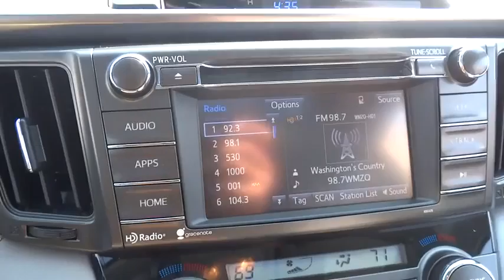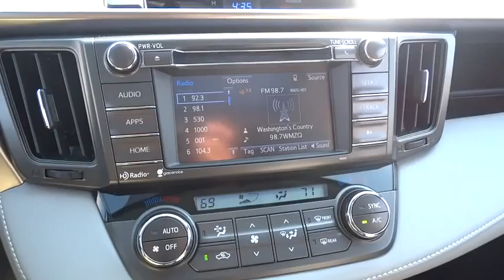2015 Toyota RAV4 Baltimore, Arbutus, cantonsville, Carroll County, MD 152614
2015 Toyota RAV4

Russel Toyota
6616 Baltimore National Pike

BACK-UP CAMERA, ALL WHEEL DRIVE, BLUETOOTH, MOONROOF, MP3 Player, KEYLESS ENTRY, 29 MPG Highway, SAT RADIO, The 2015 RAV4 captures the spirit of freedom that began with the original RAV4, yet breaks new ground in refinement, practicality and technology. The traditionally mounted spare now resides under the cargo floor so that the RAV4 now has a true liftgate, opening up instead of out. Opt for the RAV4 Limited and you'll get a power liftgate with jam protection that even offers height adjustment. From its efficient engine to its new 6-speed automatic transmission and updated suspension, RAV4 is every bit a driver's machine. It's now available with the all-new Dynamic Torque-Control All-Wheel Drive system. It improves handling by distributing power from front to rear, and manages the vehicle's braking system from side to side for maximum control. RAV4's standard 2.5L engine produces 176hp along with 172 lb.-ft. of torque to make short work of long roads. With the pull of a handle, passengers can recline the rear seatbacks and enjoy the ride. Even with all the leg room offered by RAV4's interior, there's still plenty of room for your gear. In fact, you can stow up to 38.4 cubic feet of cargo with the rear seatbacks in their upright position. You can even fold the second-row seats in seconds by pulling the handle up and lower the seatbacks to create a wide, flat load space with 73.4 cubic feet of cargo capacity. Optional features now include Blind Spot Monitoring with Rear Cross-Traffic Alert which provides audible and visual cues when the RAV4 detects oncoming traffic. The available Smart Key fob allows you to lock and unlock the doors and liftgate with one touch and start the vehicle with the push of a button, Display Audio with Navigation and Entune, 11 JBL GreenEdge speakers in seven locations with a subwoofer and amplifier. *Internet price includes current applicable manufacturer rebates and incentives (Maryland). Your additional costs are sales tax, tags and title fees for the state in which the vehicle will be registered, dealer processing fee ($299 Maryland), ($134 Pennsylvania), and freight (Maryland only). Any accessories that either you add or are installed by us are additional. Any offers (etc) must be presented upon arrival and cannot be combined with any other offers (etc). Pricing subject to change. Prior sales excluded. See sales associate for details.